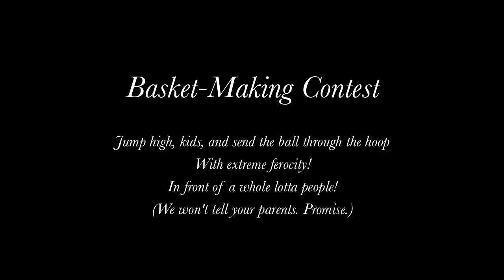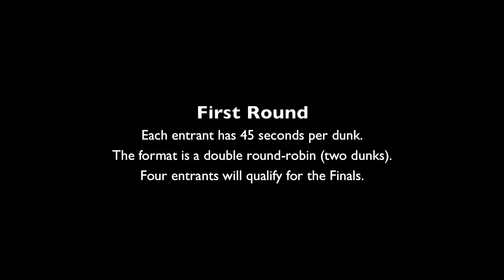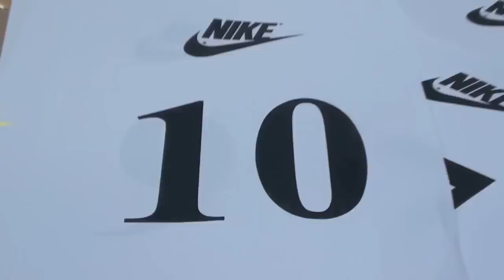'Iolani Classic Slam Dunk Contest v.2 12/18/2010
(Note: This video, v.2, is blocked in the US and Germany. I'm uploading a new version, v.3, that hopefully removes the music content that caused the blockage.)

Here's the extended version of the Slam Dunk Contest. Dunkers: Gabriel Vega ('Iolani), Cliff Floyd (Lexington Catholic), Steven Watkins (Radford), Ervan Jean Pierre (Mililani), Hassan Richardson (Mililani), Aaron Felix (Radford), Moritz Krume (AOP), Ben McLemore (Oak Hill), Givvion Jones (Mount Vernon).

(video: Paul Honda, Shaq Richardson)